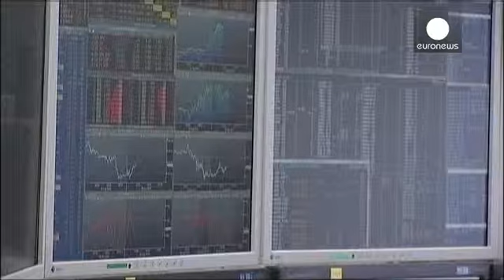Ευρωπαϊκές αγορές κατά το κλείσιμο: 19.12.2013 - markets